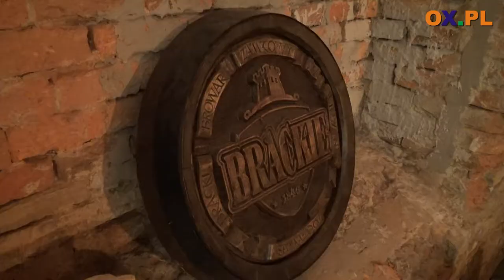Frele w Cieszynie - śląskie covery w browarze zamkowym Cieszyn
┌ Rozwiń Opis

Wesoło, swojsko, porywająco, a przede wszystkim po śląsku - tak upłynął sobotni (17.03) wieczór w cieszyńskim Browarze Zamkowym. Przed publicznością wystąpiły trzy dziewczyny, znane jako Frele. Trio zaśpiewało piosenki po śląsku w kameralnej aranżacji.